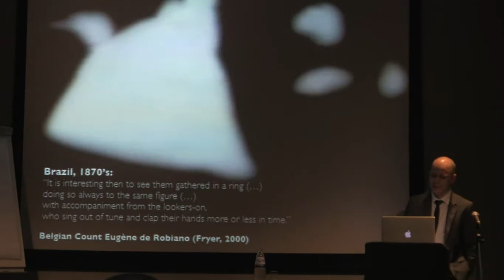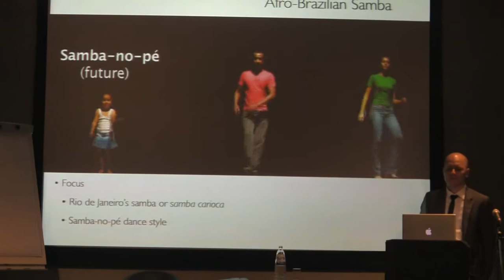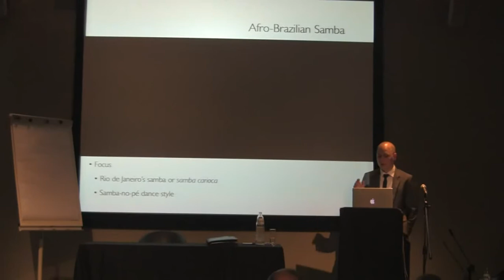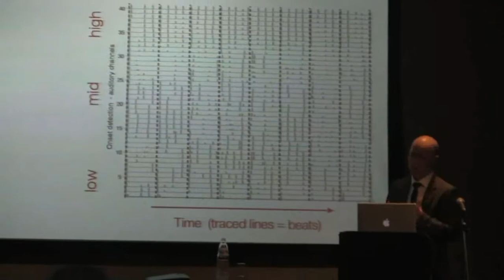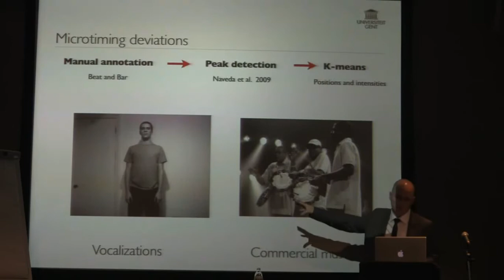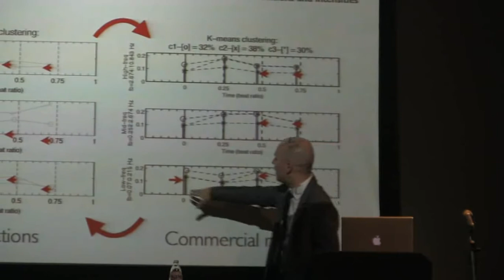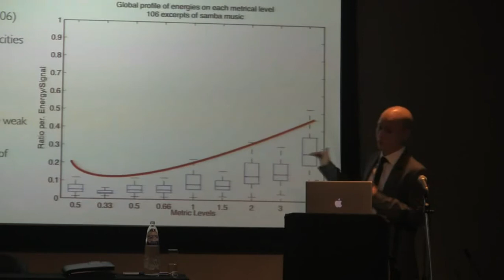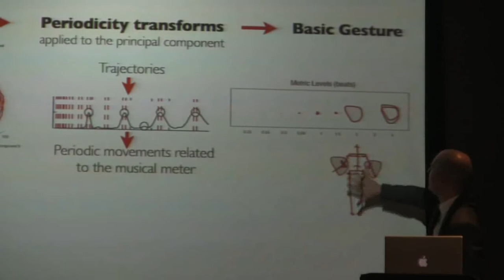Defense - Luiz Naveda (part 1)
PhD defense - Luiz Naveda

Abstract:

Gesture in Samba: A cross-modal analysis of dance and music from the Afro-Brazilian culture

Music and dance cannot be easily dissociated in the culture of the Afro-Brazilian samba. Together, these experiences convey a sort of unified gesture, or cross-modal gesture, which is acquired and performed through sound, movement and other modalities. In this study, we investigate how this gesture is modeled through sound and movement and how the interdependence between these modalities has influenced samba music and samba dances.

Starting from commercial audio excerpts and field recordings, we demonstrated that samba is characterized by particular micro-timing deviations, as well as an unclear configuration of periodicities in the metrical structure of music. From motion capture and video recordings of dance, we developed methods that allow the description of gestures in terms of shapes and spatiotemporal reference frames. The applications of these methods to data-sets of motion capture recordings of samba dances show that the musical meter is indeed strongly represented in the gestures and in the dance space. In addition, we argue that the metric signature of samba music may actually be dependent on the metric structure of dance.

The research shows that the sounding structure of samba cannot be fully understood without taking into consideration the role of the human body and the structure of dances. However, characteristic models of samba dances and music are beyond invariant properties of repetitive gestures or rhythm motives. More research is needed in order better understand the involvement of cultural factors in the structure of dances and music forms.